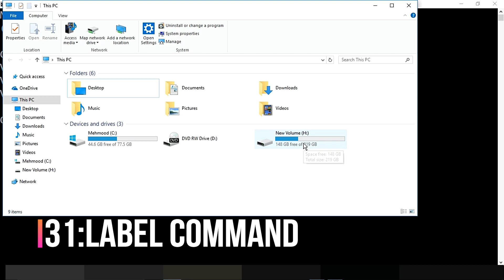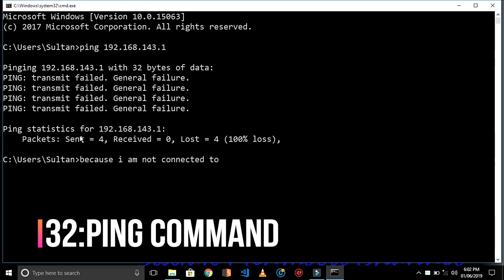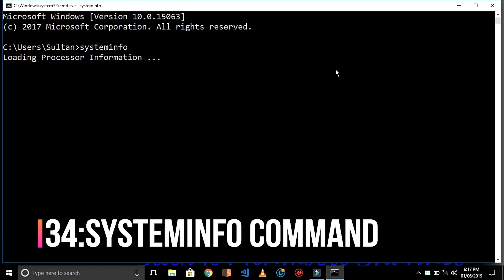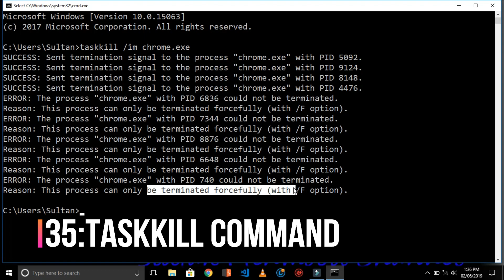Ms-Dos or Cmd Lesson No 4